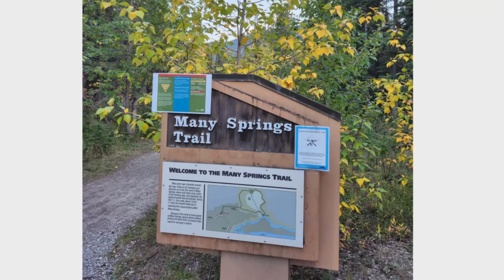Many Springs Trail in Bow Valley Provincial Park Alberta Canada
A nice evening hike around the Many Springs Trail loop in Kananaskis Country Alberta Canada